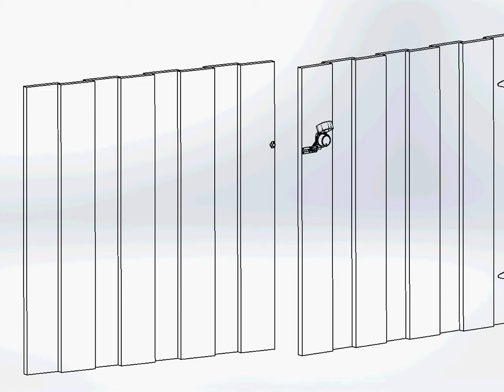SturdyLock® Sliding Barrel Bolt Lock Adapter for August Wi-Fi Smart Lock — installation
This Adapter enables your August Wi-Fi Smart Lock (4th Gen) to lock and unlock the 6” self-adjusting sliding barrel bolt lock (included) for mounting on yard gates and similar types of doors. For a demonstration of lock and adapter

An August Smart Keypad installed outside the gate will give keyless access whenever you do not have your smartphone on you. Moreover, with personal, temporary codes you can give one-time access to e.g. gardening or pool services, and keep track of who entered and when.

The included weatherproof housing protects your August Smart Lock from sun, wind and rain.

Included in the Adapter and Housing Kit:
1. (1) Pre-assembled Adapter plate (left-closing or right-closing version)
2. (1) 6” Self-adjusting barrel bolt lock
3. (10) Wood screws
4. (1) Pre-assembled Housing and mounting screws
5. Detailed installation instructions

(August Wi-Fi Smart Lock and August Smart Keypad NOT included.)

Available in left-closing version (bolt slides to the left to lock) and right-closing version (bolt slides to the right to lock). Also available for August 3rd Gen Smart Lock and August Smart Lock Pro. Adapter plate made in USA.

Note: Installation of the Adapter requires an area of 8” x 5” on the door flush with the doorjamb which may require attaching a piece of wood of appropriate thickness to the door (see product pictures for an example).